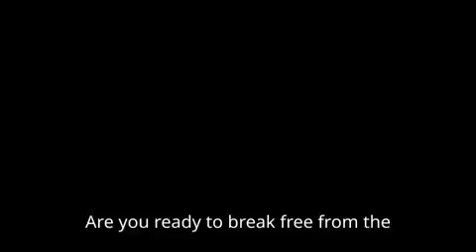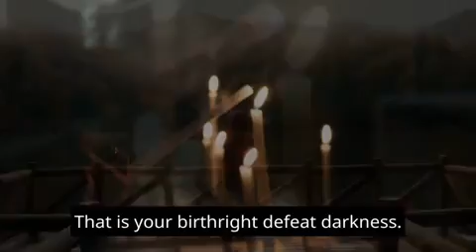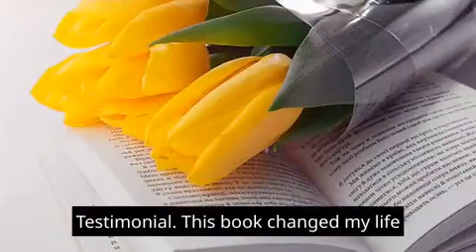PRAYERS THAT ROUT SERPENTINE POWERS || Contains Prayers for Defeating Powers of Darkness.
🔥 Unleash the Power of Prayer Against Serpentine Forces! 🔥🐍

📖 "PRAYERS THAT ROUT SERPENTINE POWERS" 📖
Subtitle: Contain prayers for defeating serpentine bondage and overthrowing the powers of darkness.

Are you tired of feeling trapped in the clutches of unseen forces? Do you long for the strength to break free from the chains of darkness that seem to entangle your life? Look no further! "PRAYERS THAT ROUT SERPENTINE POWERS" is the ultimate guide to liberating yourself from the grip of serpentine bondage and empowering yourself with divine victory!

💥 Unravel the Ancient Art of Prayer:

Delve into the sacred pages of this empowering book to discover a compilation of powerful prayers meticulously crafted to combat serpentine forces. These age-old prayers have withstood the test of time and have been proven to bring about miraculous deliverance and breakthroughs in the lives of countless individuals.

💥 Break Free from Serpentine Bondage:

Whether you're facing financial struggles, emotional turmoil, or spiritual battles, the prayers in this book are designed to dismantle the strongholds of darkness that have hindered your progress. Experience the transformative power of prayer as it routs serpentine powers, clearing your path to success, prosperity, and freedom.

💥 Defeat the Powers of Darkness:

The sinister forces that seek to control and manipulate your life are no match for the potent prayers within these pages. Arm yourself with divine authority as you command the serpentine powers to retreat, allowing the light of hope and divine favor to shine brightly in your life.

💥 Where to Get Your Copy:

Don't miss this life-changing opportunity to own "PRAYERS THAT ROUT SERPENTINE POWERS." To purchase the PDF copy of the book,

For further inquiries or to place your order via

Can't wait to get started? You can also find "PRAYERS THAT ROUT SERPENTINE POWERS" on the following platforms:

💥 Unlock the Power Within You!

Experience the liberation and triumph that come from wielding the weapon of prayer against serpentine powers. Say goodbye to despair and embrace the victory that's rightfully yours. Grab your copy of "PRAYERS THAT ROUT SERPENTINE POWERS" now and embark on a journey of divine empowerment and breakthroughs!